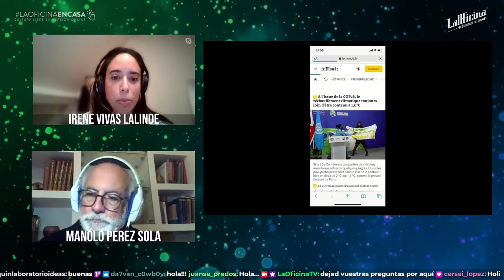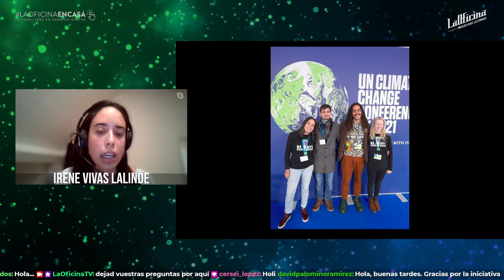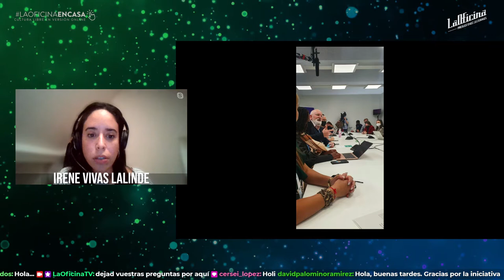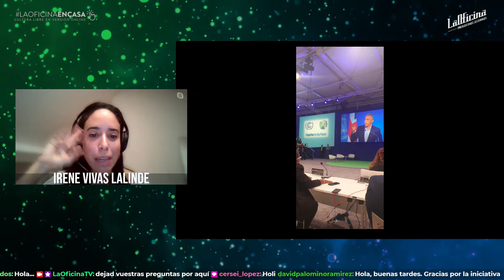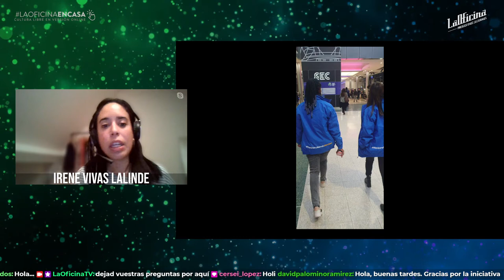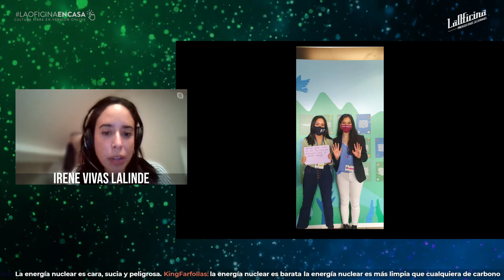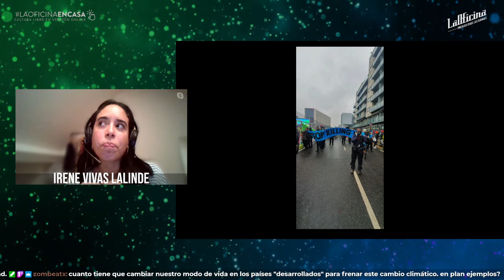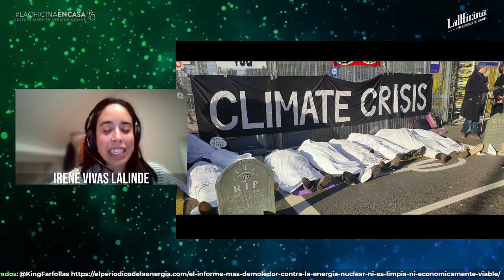El fracaso dela COP26 ¿Y ahora qué? Lab de Ideas | LaOficina Cultural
Este Miércoles 8 de Diciembre a las 20 en nuestro canal de
 retomamos nuestro querido "LABORATORIO de IDEAS" en formato online, un espacio  que lleva con nosotros desde 2013 abriendo lugares para la reflexión, el pensamiento crítico y las acciones sostenibles.

En esta ocasión hablamos de la COP26 que se celebró en Glasgow y nos acompaña IRENE VIVAS LALINDE
(Delegada de los Jóvenes Verdes Europeos en la COP26 y
Embajadora de Feminismo y Clima de la Fundación Verde Europea) que pudo vivirla de cerca y nos contará cuáles son los nuevos retos que se plantean.